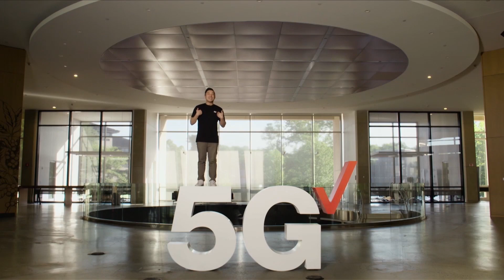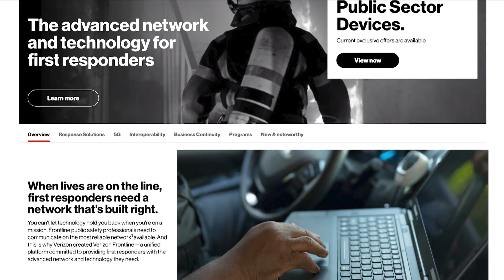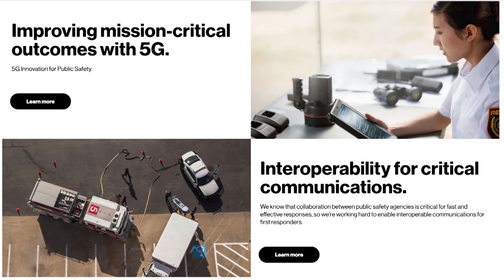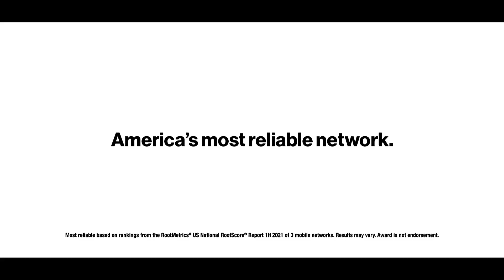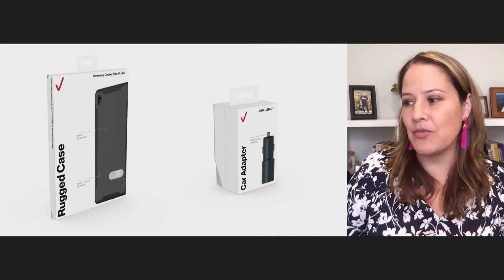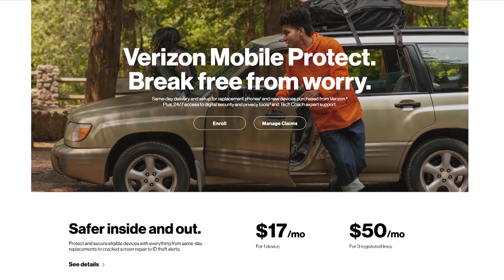We win because we believe in what we do.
Caring for our networks, our customers and our planet.

Happy Friday! On today’s Up To Speed Live, host Diana Alvear shared the latest updates and a look back at a very busy week.

Up To Speed Week In Review

Monday: Host Andy Choi was live with our Communications intern Adi Wineland along with two network rockstars George Riggins and Julie Slattery, to walk us through some network wins.

Tuesday: George Koroneos was back to talk Mix and Match 2.0 along with whole home wifi and other goodies.

Wednesday: We celebrated the hard work of our V Team during our 2Q results webcast and got hyped up to close the second half strong If you haven’t yet seen the replay, be sure to check it out. Hans didn’t have three things to talk about to friends and family at the dinner table, but four!

Thursday: We introduced you to some new robot friends and the brand new Robotics Business Technology unit at New Business Incubation.

Now, to today’s news…

Western U.S. wildfire response

The wildfires in Oregon and other Western states are so severe that V Teamers as far away as New Jersey saw the haze on Wednesday evening. As always, the Verizon Response Team (VRT) is on the scene

Verizon Frontline technology has been delivered to more than 70 locations by the VRT to help enable mission-critical communications in remote areas. Verizon Frontline is our advanced network and technology built for first responders, developed over three decades of partnership with the public safety community. The VRT is supporting, or has supported, interagency wildland fire management teams in their efforts to combat fires in 15 states.

Our thanks to VRT and the first responders who continue to battle these blazes as we enter the peak of the wildfire season.

Support VtoV

Speaking of running to a crisis, you can help V Teamers in need by donating to the VtoV Employee Relief Fund. Supported by your donations, the fund helps employees displaced from their homes because of natural disasters, fires or as a result of domestic violence.

Latest TV spot

Chief Marketing Officer Diego Scotti reminded us that ‒ no matter what the competition claims ‒ there is only one best network in America and that’s Verizon. To help broadcast that message, he shared our newest spot, which highlights our recent network wins

New planet-friendly packaging

We’re introducing new packaging for our in-store accessories with some great new features. For starters, it’s 100% ready for recycling. The boxes and its components are made with 100% post-consumer waste paper, and the updates have reduced CO2 emissions by 22%.

Our Employee Resource Group Advance held an event last week on the intersectionality between mental health and BIPOC (Black, Indigenous, and People of Color).

American with Disabilities day

This Monday, July 26, marks the 31st anniversary of the Americans with Disabilities Act Check out this list of all of the related resources and Disability Pride month events taking place

Verizon Mobile Protect

Would you like peace of mind when it comes to securing your investment in your mobile devices? With Verizon Mobile Protect you’ll have access to same-day delivery and setup for replacements and new devices purchased on verizon.com You’ll also get access to Tech Coach and Security Advisor experts, available 24/7 to help resolve security vulnerabilities.

Ripple of Hope honors Hans

Each year, the Ripple of Hope Award Gala celebrates leaders of the international business, entertainment and activist communities who demonstrate a commitment to social change and reflect Robert Kennedy’s passion for equality, justice and basic human rights. This year, our Chairman and CEO Hans Vestberg will be honored alongside Stacey Abrams, José E. Feliciano and Deven Parekh. Congratulations to Hans and all of the honorees!